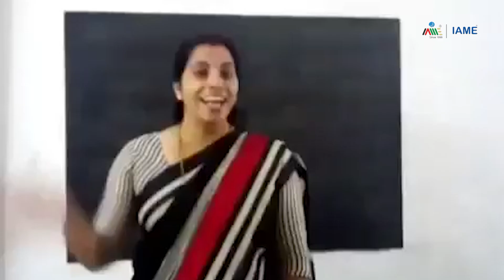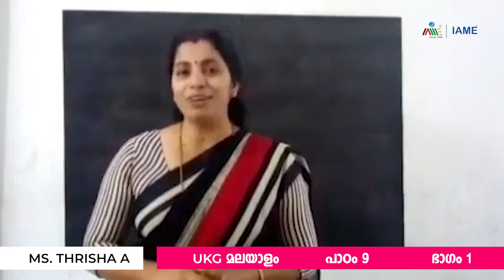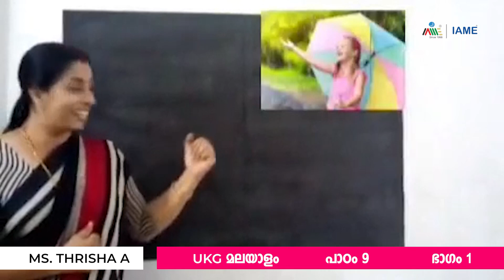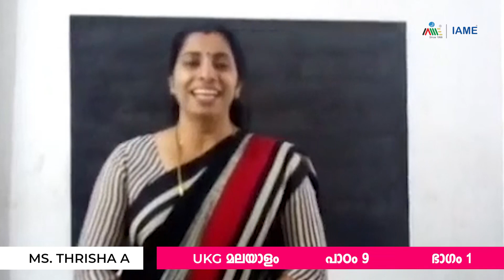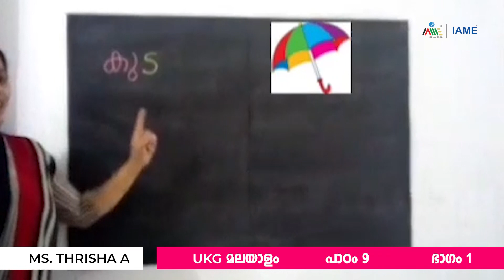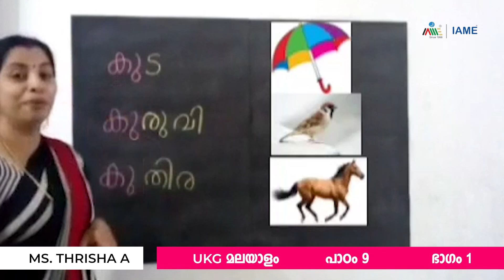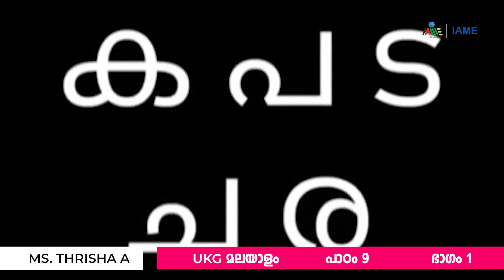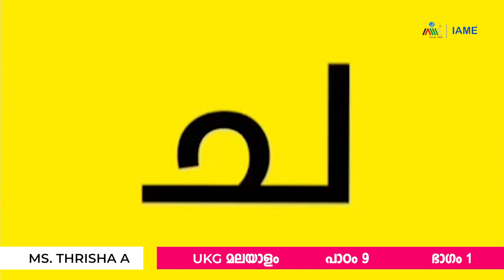UKG Malayalam - Oonjal - Chapter 10